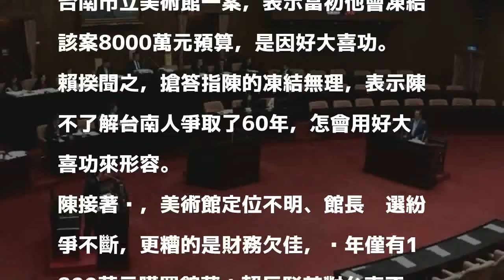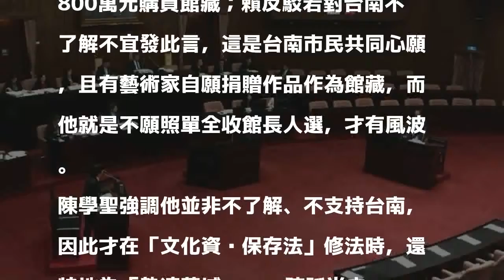從「南鐵」舌戰到「南美」 藍委不敵賴神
〔記者鄭鴻達／台北報導〕國民黨立委陳學聖質詢行政院長賴清德時，從賴於台南市長任內的南鐵東移案質詢到台南美術館案，但賴不甘示弱，連番搶話反駁，讓陳難以招架，還一度將「熱蘭遮城」口誤為「熱遮蘭城」，遭賴當場糾正。所幸兩人於尾聲互讚「暖男」，會後更握手言和。

發表評論評論如下。